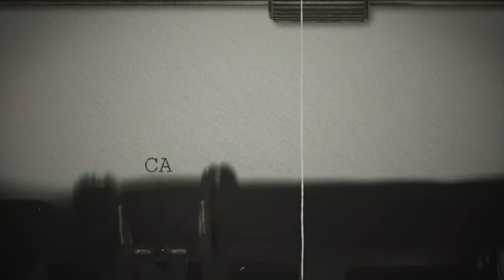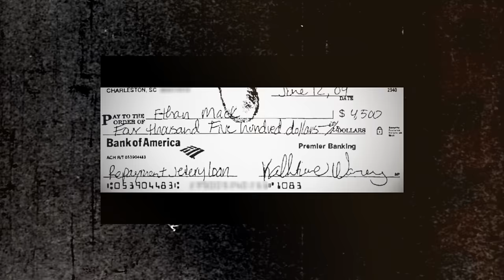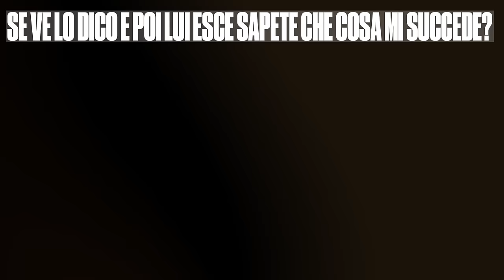RISOLTO DA UN INVESTIGATORE PRIVATO: il caso di Kate Waring (TRUE CRIME)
Se non fosse stato per quell'investigatore privato, il caso sarebbe finito nel dimenticatoio.